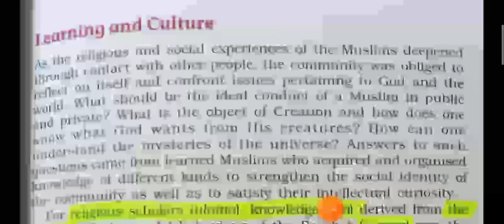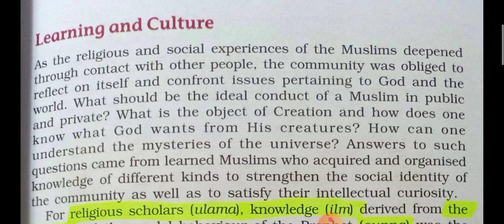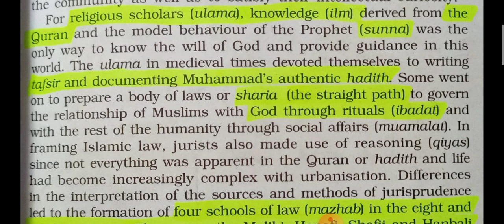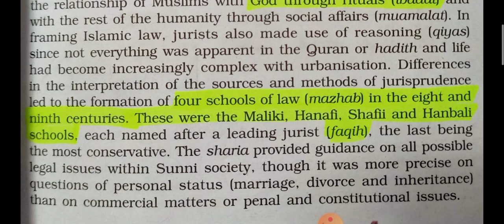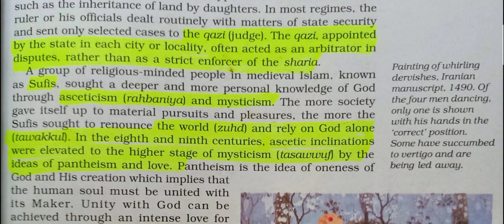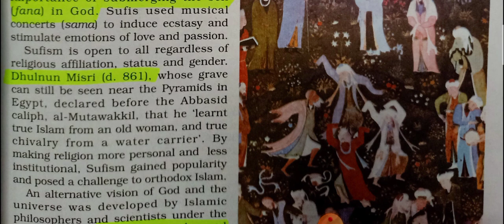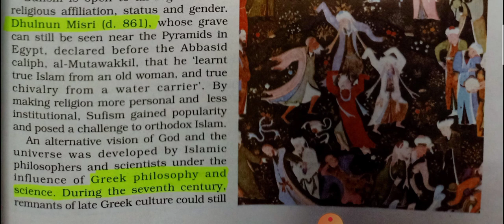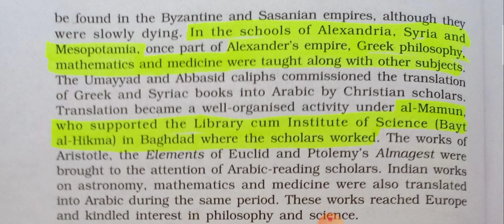class 11th The central Islamic lands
learning and culture